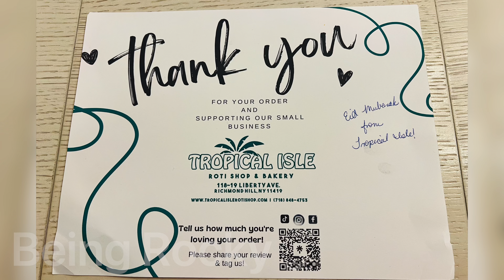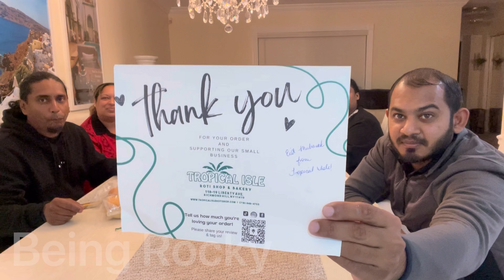UNBOXING OF TROPICAL ISLE ROTI SHOP AND BAKERY PRODUCTS (ALWAYS SUPPORT YOUR SMALL BUSINESSES) 2024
We’re so happy and excited to try out this amazing small business products, Tropical Isle Roti Shop and Bakery, every thing was so delicious and well packaged. You can make your orders online and have it shipped directly to your home. They’re location at 118- 19 liberty ave Richmond Hill 11419 the website to order is and the phone number is 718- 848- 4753. Thank you all so much for your Love and Support and as always ONE LOVE ❤️

Facebook: Being Rocky and Family